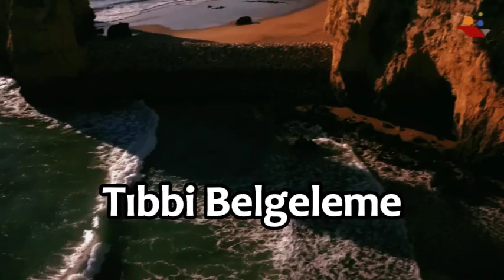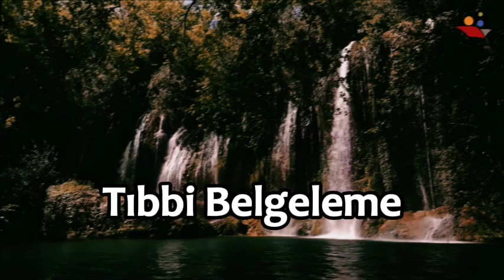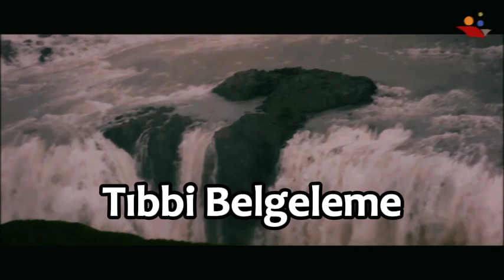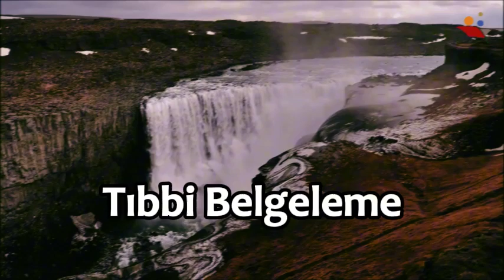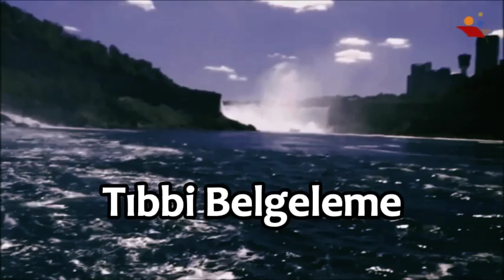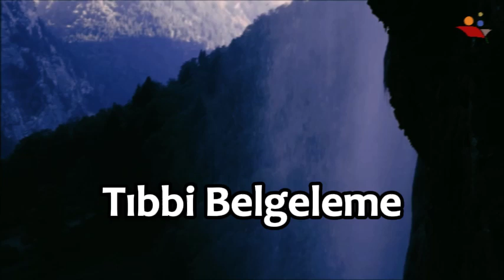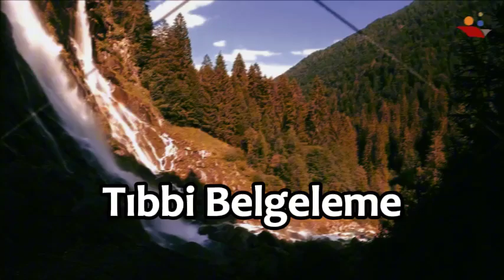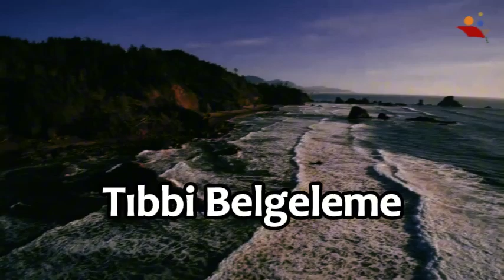📋 Tıbbi Belgeleme | Sağlık Hizmetlerinde Doğru ve Güvenilir Kayıt Yönetimi 🏥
SAK101U Tıbbi Belgeleme dersi ile sağlık hizmetlerinde belgelemenin kritik rolünü keşfetmeye hazır mısınız? 📚 Bu videoda, tıbbi belgelerin doğru ve eksiksiz tutulmasının önemi, hasta kayıtlarının yönetimi, sağlık verilerinin güvenliği ve yasal zorunluluklar üzerine derinlemesine bilgi edineceksiniz. 🏥 Ayrıca, elektronik sağlık kayıtları (EHR) ve sağlık hizmetlerinde dijitalleşme konularını da ele alacağız. Sağlık sektöründe çalışanlar için tıbbi belgeleme, hatasız hizmet sunmanın anahtarıdır! Bu ders, sağlık profesyonelleri için belgeleme süreçlerini daha verimli hale getirmek için harika bir kaynak! 📋✨

🌏Ders anlatımı ile ilgili sınav sorularının çok daha fazlasına adresinden ulaşabilirsiniz.

⚐ Lütfen sınav sonrasında da video anlatımının size sınavda yardımcı olup olmadığı ile ilgili olarak da yorum yapmayı unutmayınız.

✍ Konu anlatımı ile ilgili bir yanlışlık olduğunu düşünüyorsanız lütfen video altına yorum olarak bırakınız

sak101u tibbi belgeleme dersi